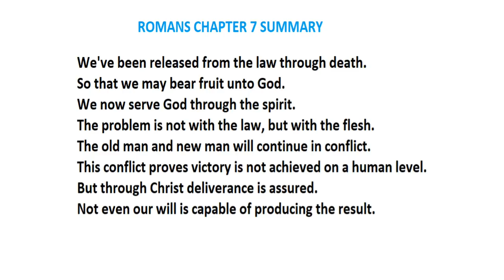Romans Part 43 - Chapter 7 Overview